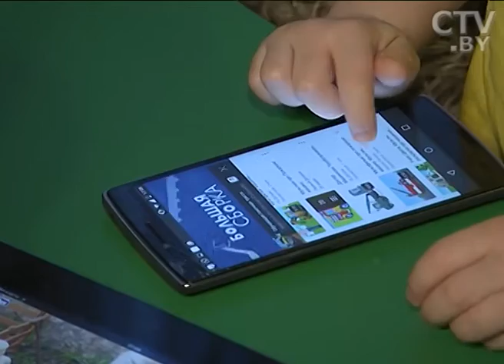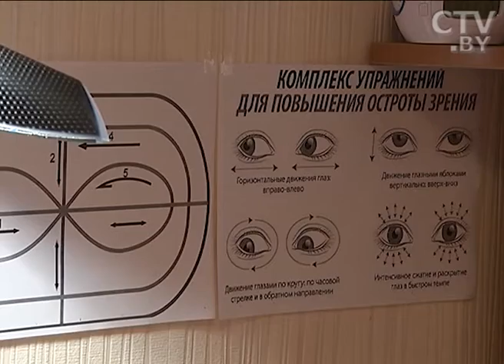Как использование гаджетов влияет на вашего малыша?